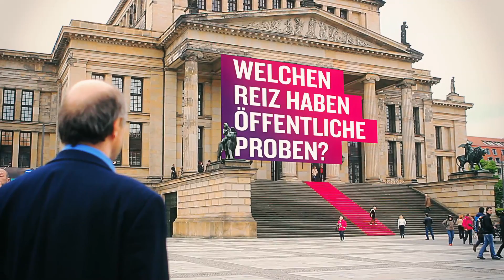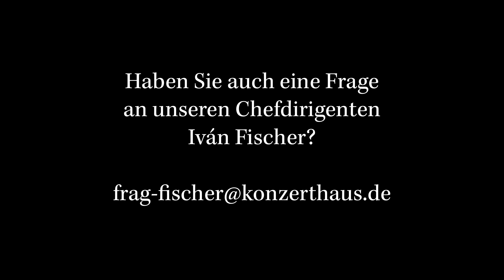Eine Frage, Herr Fischer: Welchen Reiz haben öffentliche Proben?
Sie gehören für viele schon jetzt, nach einer Saison, zur Konzerthaus-Tradition: die öffentlichen Proben, bei denen die Dirigenten dem Publikum die Möglichkeit geben, für eine Stunde einen Blick in den Orchesteralltag zu werfen und dabei nebenbei natürlich auch einen ersten Klangeindruck vom nächsten Programm inklusive spannender Hintergrundgeschichten zu den gespielten Werken versprechen.

Was aber macht für unseren Chefdirigenten Iván Fischer den Reiz der öffentlichen Probe aus?

Regie: Christian Mertens